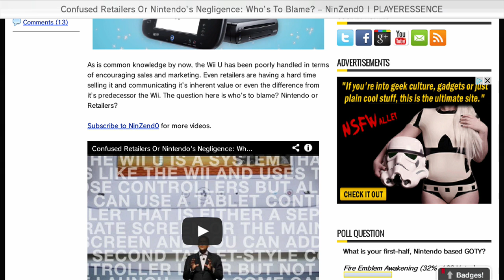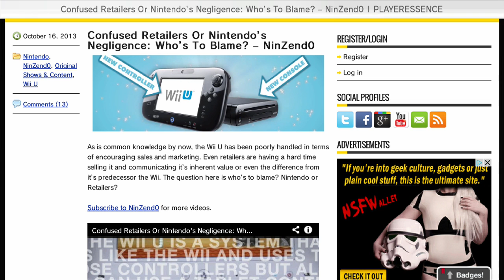Confused Retailers Or Nintendo's Negligence: Who's To Blame? - My Response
Whats up PE faithful, I got a video response to NinZend0's video titled "Confused Retailers or Nintendo's Negligence: Who's to Blame?" If you haven't seen the video from NinZend0, I suggest you watch his first before you watch my video make sure you check out NinZend0's on the topic.